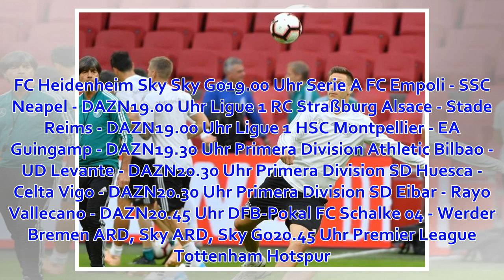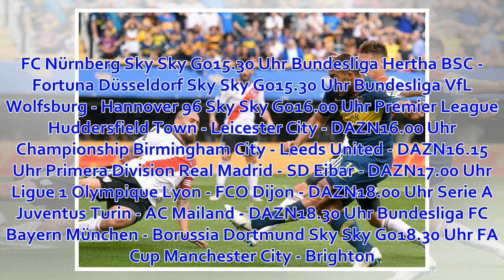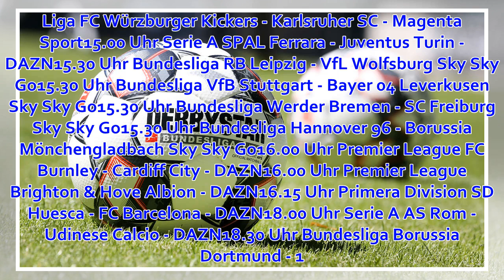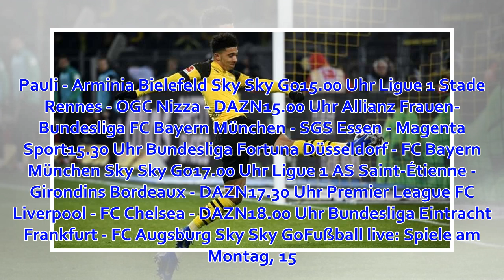Fußball heute live: Diese Spiele laufen live im TV und im Live-Stream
Fußball heute live: Welche Spiele laufen live im TV und im Live-Stream? Alle Infos zu den Übertragungen in Deutschland am 3. April 2019.München - Egal ob im frei empfangbaren Fernsehen, im Pay-TV oder via Live-Stream: Das ganze Jahr über werden etliche Fuß...